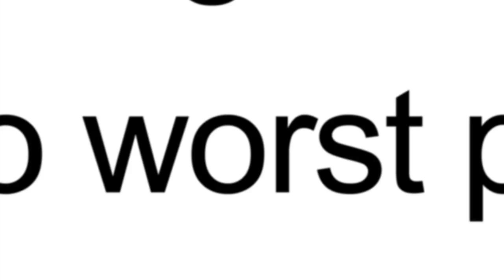Redefined: Carlos Ruiz Trailer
What happened to Carlos Ruiz? Find out on Nov. 30th on Havoc TV.

Featuring Antwuan Dixon, Knox Godoy, TJ Rogers, James Craig and more...